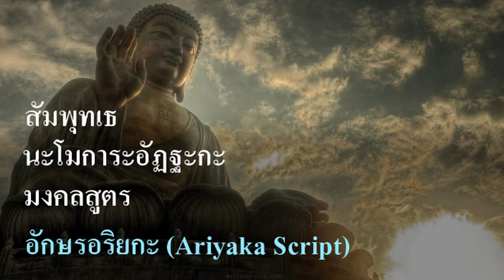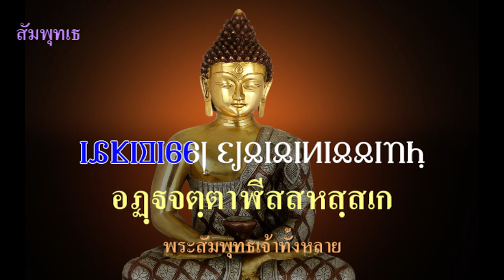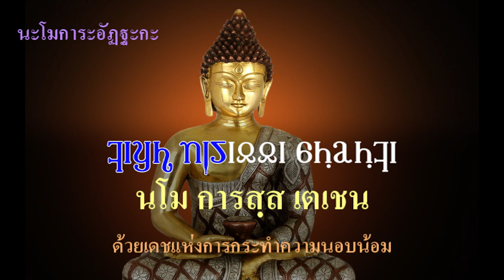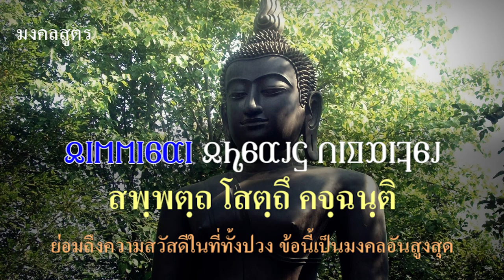สัมพุทเธ , นะโมการะอัฏฐะกะ , มงคลสูตร Ariyaka script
สมฺพุทฺเธ อฏฺฐวีสญฺจ  Ariyaka script
ข้าพเจ้าขอนอบน้อม

ทฺวาทสญฺจ สหสฺสเก
พระสัมพุทธเจ้าทั้งหลาย

ปญฺจสตสหสฺสานิ
๕ แสน ๑ หมื่น ๒ พัน ๒๘ พระองค์

นมามิ สิรสา อหํ
ด้วยเศียรเกล้า

เอตํ ธมฺมญฺจ สงฺฆญฺจ
ข้าพเจ้า ขอนอบน้อม พระธรรมด้วย พระสงฆ์ด้วย

อาทเรน นมามิหํ
ของพระสัมพุทธเจ้าเหล่านั้น โดยเคารพ

นมการานุภาเวน
ด้วยอานุภาพ แห่งการกระทำความนอบน้อม

หนฺตฺวา สพฺเพ อุปทฺทเว
จงขจัดเสียซึ่งอุปัททวะทั้งปวง

อเนกา อนฺตรายาปิ
แม้อันตรายทั้งหลายเป็นเอนก

วินสฺสนฺตุ อเสสโต
จงพินาศไป โดยไม่เหลือ

สมฺพุทฺเธ ปญฺจ ปญฺญาสญฺจ

จตุวีสติ สหสฺสเก

ทสสตสหสฺสานิ
๑ ล้าน ๒ หมื่น๔ พัน ๕๕ พระองค์

สมฺพุทฺเธ นวุตฺตรสเต

อฏฺฐจตฺตาฬีสสหสฺสเก

วีสติสตฺสหสฺสานิ
๒ ล้าน ๔ หมื่น ๘ พัน ๑๐๙ พระองค์